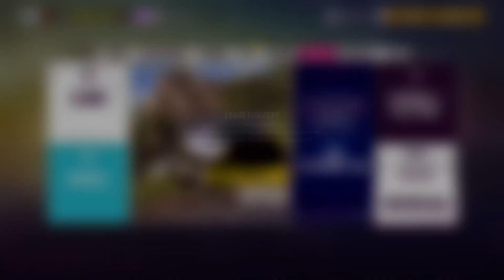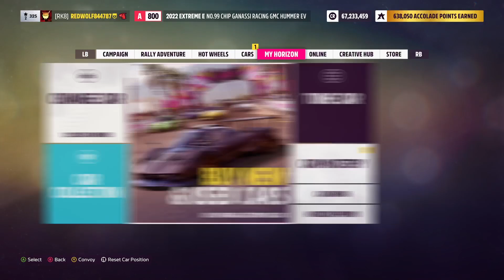FORZA HORIZON 5 GAME PLAY - EP 134 - FESTIVAL PLAYLIST - DAY 1 "BLUEWOLF" FT REDWOLVES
AND COMMENT MANY THANKS
MEMBERS OF THE REDWOLVES